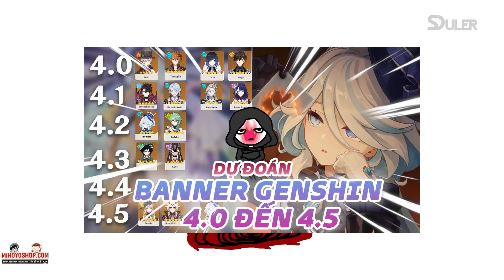Tiên tri Sô Lỏ lại dự đoán banner Genshin 4.3 đến 4.8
Tiên tri dũ trụ đã trở lại dự đoán banner bú fami êhehhe

video của tôi, đừng lấy nhé !

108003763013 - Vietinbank